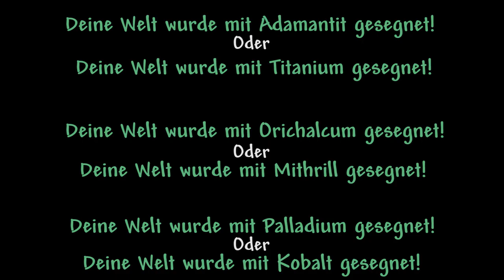TERRA BLADE Tutorial (Schritt für Schritt) | PC/Mobile/Console | Terraria [Deutsch]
Eine deutsche Schritt für Schritt Anleitung für die Terra Blade in Terraria
▼ Öffne die Beschreibung für Timecodes & mehr Infos ▼

♦ Timecodes:

Einleitung: 0:00
LightsBane: 1:04
Blutschlächter: 1:46
Muramasa: 2:21
Grasklinge: 2:52
Feuergroßschwert: 3:15
Hardmode: 4:00
Mechanische Bosse: 4:15
Excalibur: 5:22
Mithril / Orichalcum Amboss: 5:33
Wahre Excalibur / Nachtklinge: 6:09
Broken Hero Sword: 6:21
TERRA KLINGE: 7:00

An den alten Konsolen / Mobilen Versionen (vor Version 1.3):
7:05

♦ Weiterer Tipp:
Wenn ihr nicht auf die Sonnenfinsternis warten wollt, könnt ihr ein "Solar Tablet" im Jungle Temple finden. Damit könnt ihr die Sonnenfinsternis herbeirufen.

Geheiligtes Gebiet

Soundeffekte: Minecraft & andere